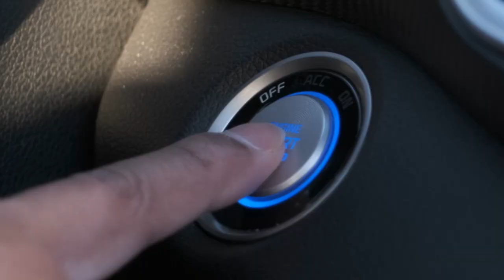Achiever of the Year | Goodwill Achiever Awards 2020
This Award is presented to an individual who has made outstanding progress in overcoming barriers to employment or in pursuing education and skill development towards their employment goals.

This year’s award winner – Sabir Gull – had been in Canada less than three months, and was surviving on Ontario Works when he initially reached out to Goodwill for job search assistance. Sabir had a post-secondary education from abroad but with no Canadian work experience was having difficulty getting interviews.  With support from the Goodwill Career Centre, he first landed a survival job.  He maintained that while continuing to work on his resume, networking, and interview skills. Goodwill then helped Sabir attain a position in his field of study as an Inside Sales Representative at UPS, and with a career path ahead of him.